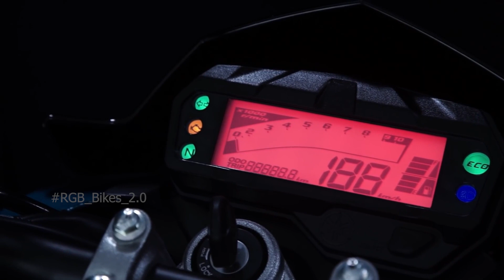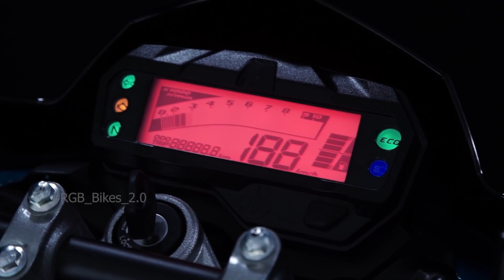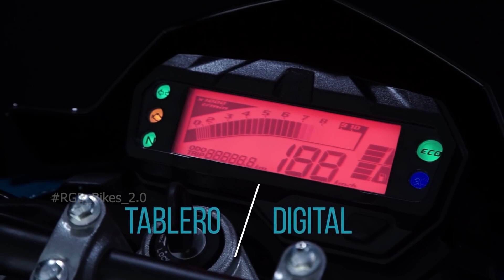2021 Yamaha FZ 125 BS6 Launch In India | Price & Specs | Review & Changes | RGB Bikes 2.0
2021 Yamaha FZ 125 BS6 Launch In India | Price & Specs | Changes & Review | FZ 125 Launch Date | Mileage | Top Speed | Full Review.